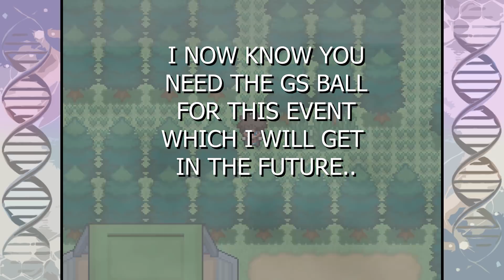Pokemon Infinite Fusion Part 27 ITS ALL FLOODED Pokemon Fan Game Gameplay Walkthrough